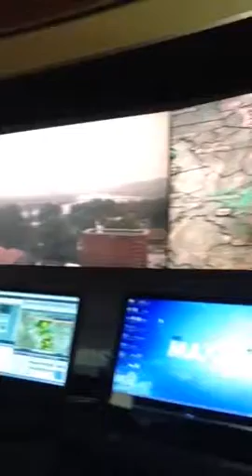West Virginia weather station